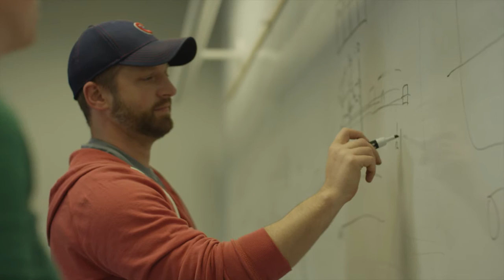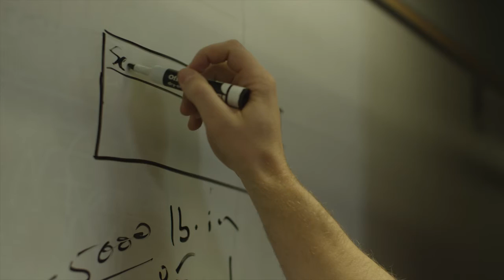BTC Engineering Technology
Enroll in BTC’s Engineering Technology – Composites and Process Engineering program to learn in-demand skills you can put to use as an assembler, fabricator, machine operator, production worker, or supervisor in leading industries, such as aerospace and industrial manufacturing.